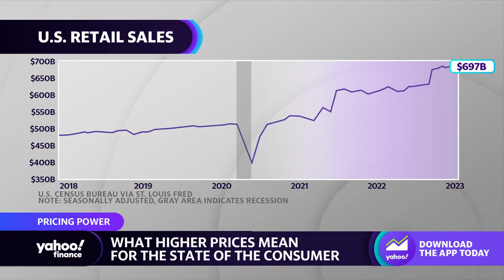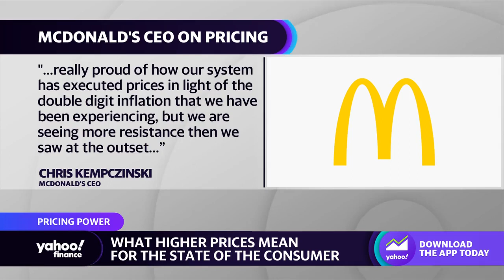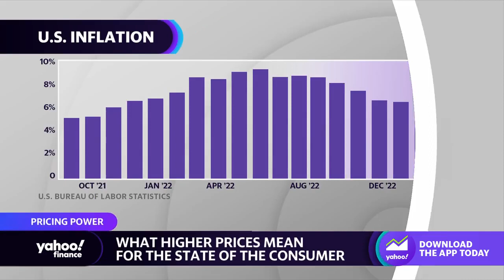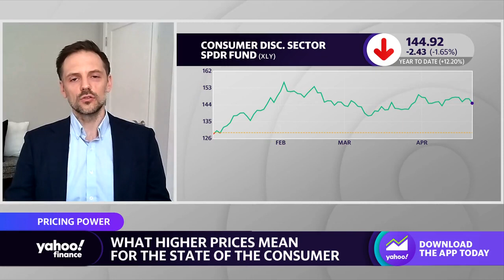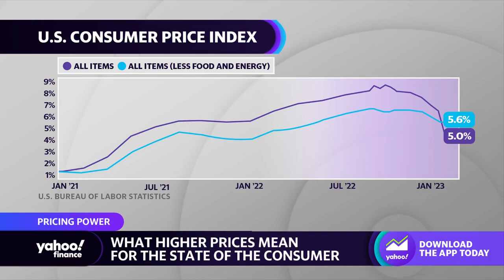Q2 2023 'won't be as rosy' for the consumer as Q1, economist explains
Morning Consult Chief Economist John Leer joins Yahoo Finance Live anchors to discuss how can companies maintain profit margins amid price hikes, and how will the increase impact consumers.